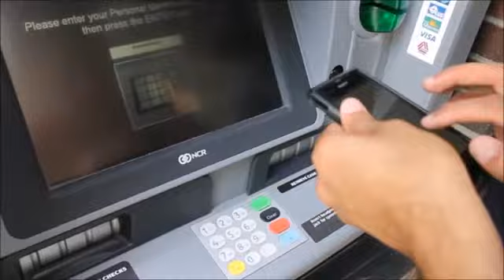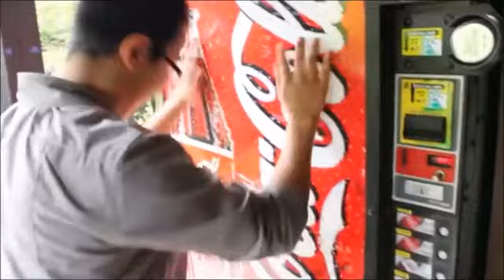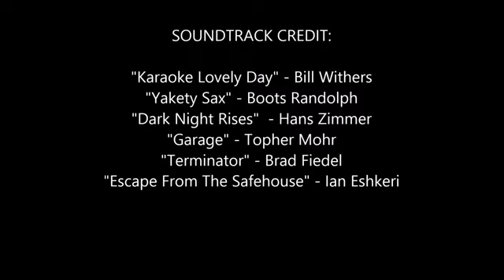Harold and kumar at UWB